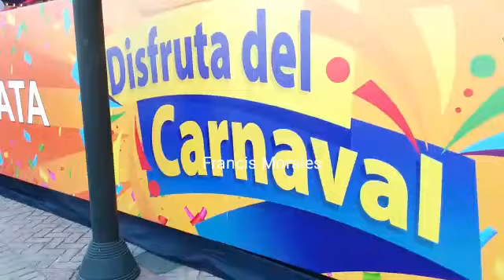(TERCER) DOMINGO CARNAVAL DE PUERTO PLATA 2019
Video de Francis Morales